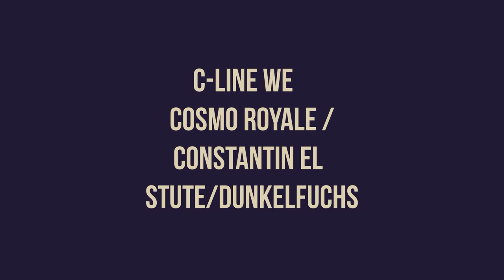C-LINE WE SF v. Cosmo Royale / Constantin EL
Online Fohlen Auktion Juni 2021